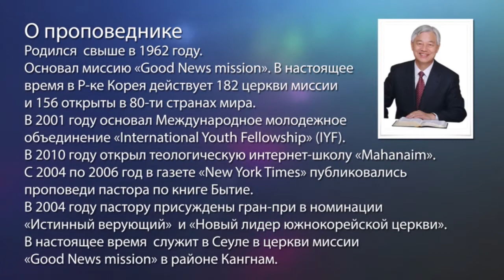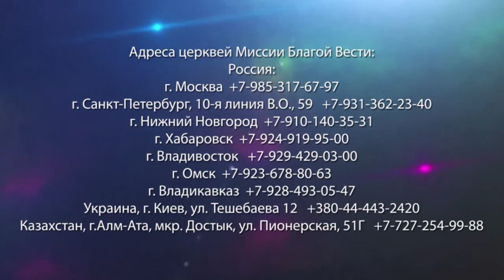ДЕЙСТВИЕ ГОСПОДА В НАС. «Да будет свет» (187)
В жизни Ок Су Пака был голод и другие трудности. Но спустя какое-то время он понял, что эти трудности на самом деле являются благословением и благодатью. Ведь Господь Бог хочет вести вас жизнью, которая отличается от обычной, независимо от того, кем вы являетесь.

Если человек не получил прощение грехов, он не может получить руководство, милость от Господа. Бог не может вести этого человека, потому что между Ним и человеком есть стена.
Если же сегодня вы получили прощение грехов, то теперь в вашей жизни начнет действовать сила Господа Бога, которую вы не можете себе представить. Иисус Христос начнет жить и действовать в вашей жизни.